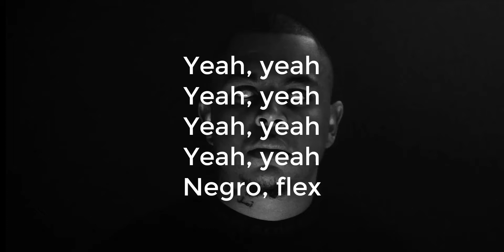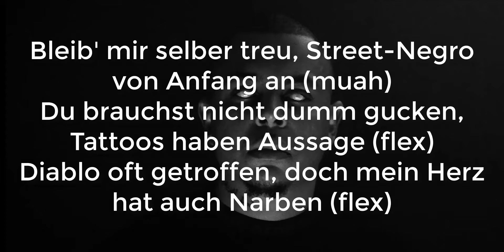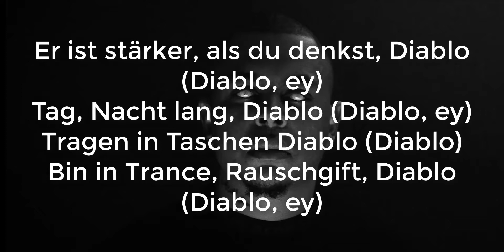Luciano-Ya Salame (Lyrcis)